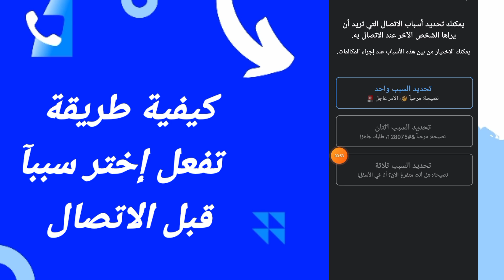كيفية طريقة تفعل إختر سببآ قبل الاتصال على تطبيق ترو كالر تروكلر TrueCaller 2024